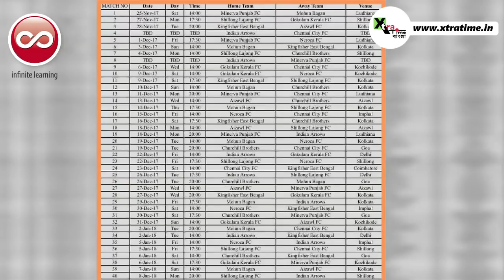আই লিগের সূচি ঘোষণা। মুখ খুললেন দুই প্রধানের কর্তারা | East Bengal | Mohun Bagan | I League